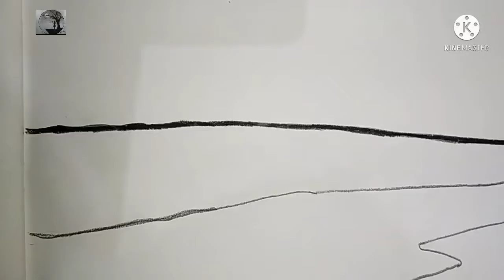Scenery Drawing...drawing of Shreya...